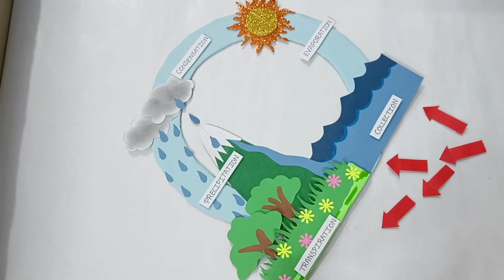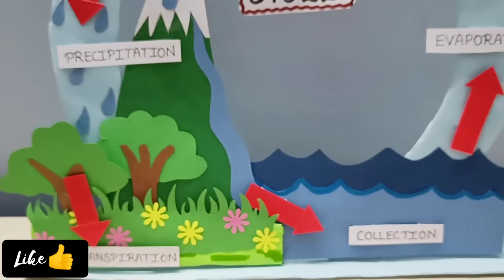Water Cycle Model/DIY Water Cycle Project/Easy & Creative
Water Cycle Model

REQUIREMENTS:-
Cardboard
White, green, brown, red, yellow, pink sheets
Yellow & Orange Glitter Foam sheets
Blue Colour sheets (different shades of blue)
Soft pastel colour & cotton (black colour)
Markers/Sketch colours
Fevicol
Silicon glue/hot glue gun

VISIT AGAIN...